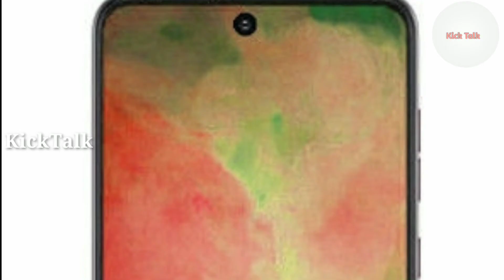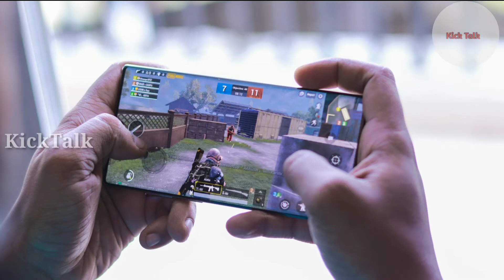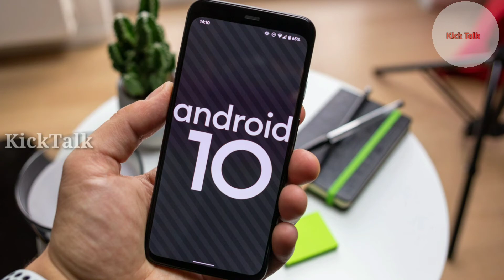Poco M2 Pro full details in Launch date india price in tamil [KickTalk]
NCS